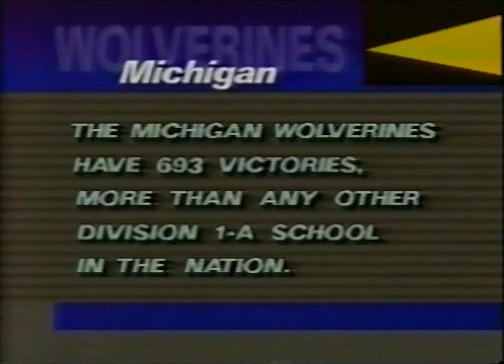1989 Notre Dame @ Michigan; ABC; Rocket Ismail